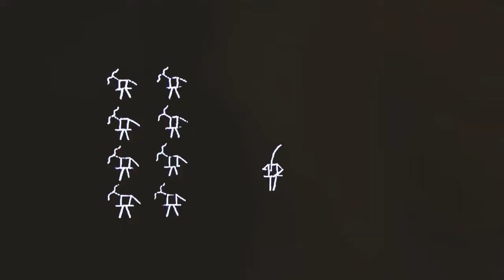PRESENCE: A Window into Chinese Contemporary Art - Trailer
To coincide with the China’s First Emperor and the Terracotta Warriors Exhibition at Liverpool World Museum, Culture Liverpool is proud to present a complementary exhibition of cutting edge contemporary art that celebrates the city’s current relationship with China, and looks to the future.
The exhibition provides a window into work by some of the best artists from Mainland China, Hong Kong and Taiwan, including: Luke Ching, Cao Fei and Wu Chi-Tsung.

cultureliverpool.co.uk/event/china-dream-presence